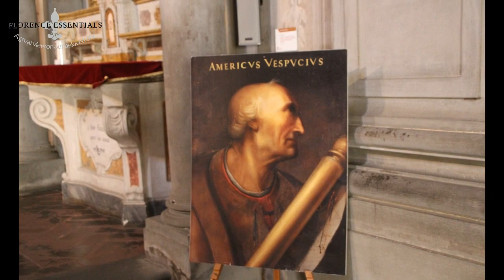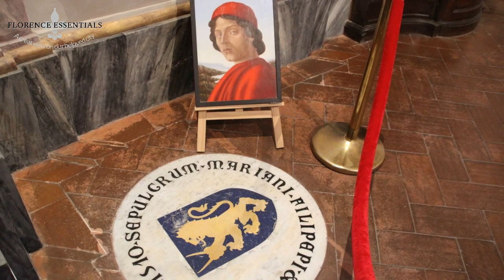FUN FACT FROM FLORENCE: THE FORBIDDEN LOVE OF BOTTICELLI AND SIMONETTA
This video is made for the Facebook group FLORENCE ESSENTIALS FUNGUIDE and tells about the love Botticelli felt for a married noblewoman...the beautiful Simonetta

THIS VIDEO IS MADE BY USING:
- OPENSHOT Video Editor
- Audacity Sound Editor
- iPhone 11 Pro X
- Rode NT1 mic

COMMENTS: Please let me know what you think of the video. I will respond to every reaction.